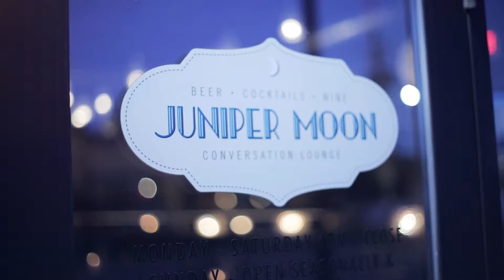REGAN + KEVIN || Intimate Wedding Film || Wedding Video in Des Moines, IA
The wedding film of Regan + Kevin on 10.7.17